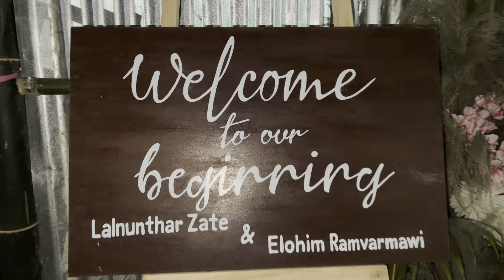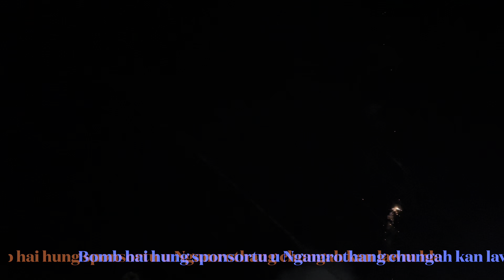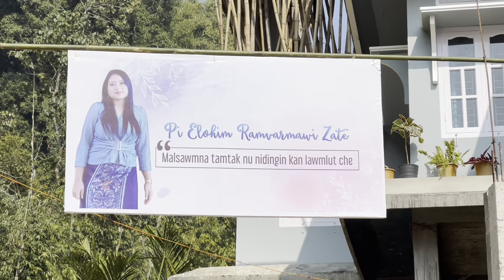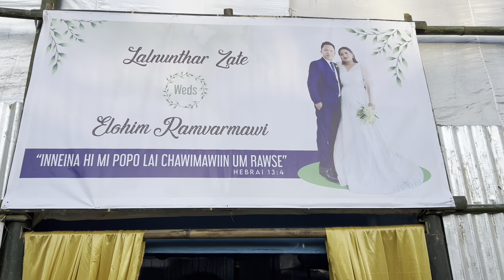THE JOURNEY FROM MANIPUR (CCPUR) TO HAFLONG ASSAM- MUOLHOI TO TUOLPUI - ZATEA WEDDING CELEBRATION